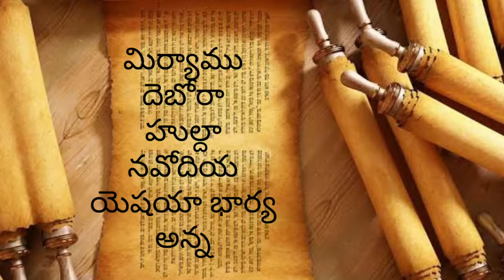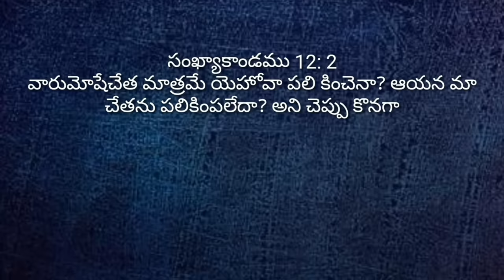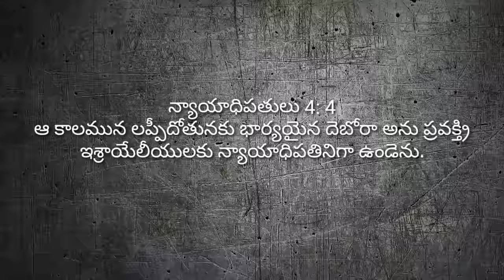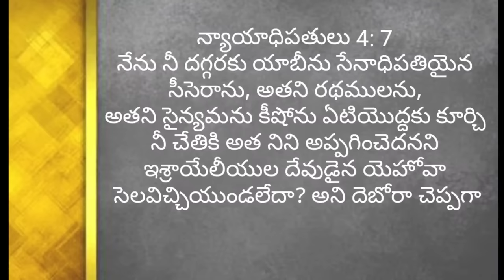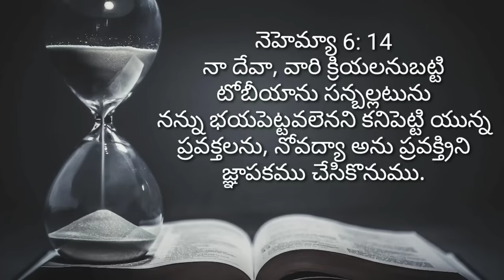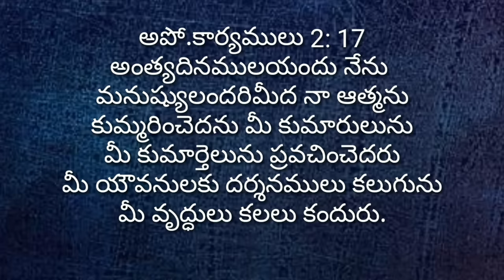Dmchurch . బైబిల్ లోని స్త్రీ ప్రవక్తినిలు - Women Prophetess in Bible. By DM church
note 10s

There are about 6 woman Prophetess mentioned in the Bible. Along with Male Prophets woman's also used by God. They are - Miriam, Debora, Hulda, Navodia, Isaiah's wife and Anna from new testament. - by Bible study in Telugu.